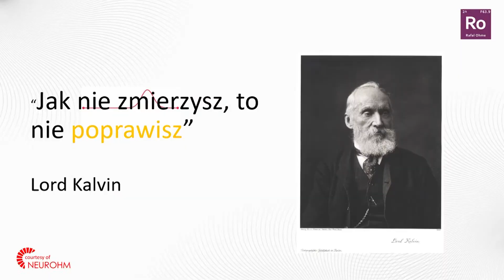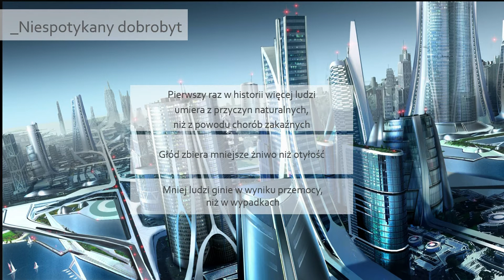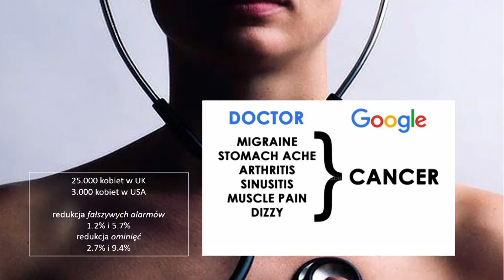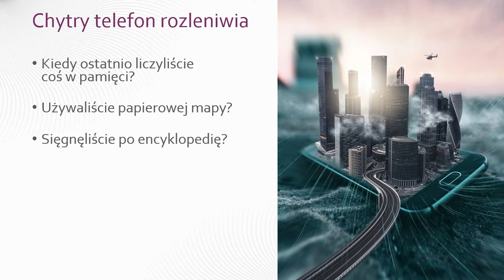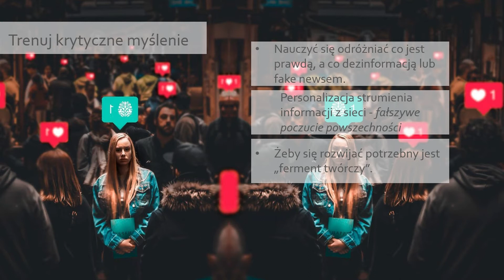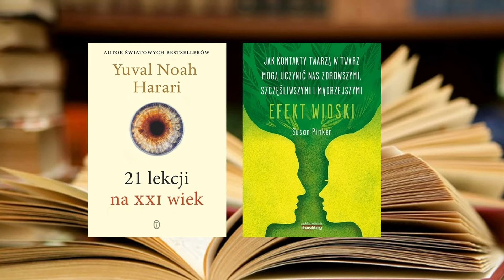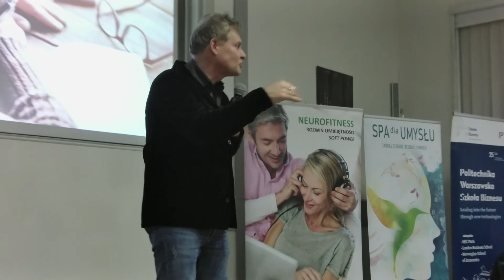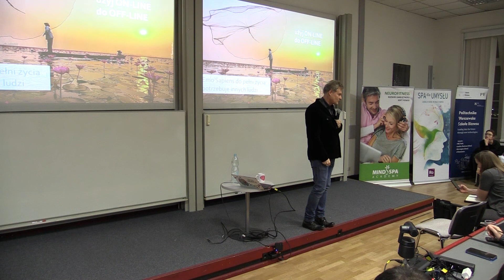Rafał Ohme, Emo Sapiens w świecie maszyn, część 2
Cyfrowa rewolucja nadchodzi wielkimi krokami. Można z nią walczyć, zaprzeczać jej istnieniu, albo bezwolnie się poddać. Ja proponuję lepszy sposób – aktywnie dostosujmy się. Sprawmy, aby fala przemian nas nie zatopiła, wręcz przeciwnie, wskoczmy na nią i czerpmy przyjemność z surfowania. Wypracujmy otwartość na zmiany, ćwiczmy elastyczność myślenia, otwórzmy się na różne formy pracowania. A co najważniejsze, nauczmy się krytycznego myślenia i wykrywania fake newsów, a także samodzielnego zdobywania wiedzy, nie tylko za pomocą wyszukiwarek (sterowanych przez algorytmy).

Co jeszcze? Szykując się na nadejście nowego poznajmy sami siebie lepiej. Dowiedzmy się jak skutecznie walczyć z wszechobecnym hormonem stresu - kortyzolem - i jak zarządzać chemiczną energią dostarczaną przez organizm w trakcie cyklu dobowego. Nauczmy się pielęgnować trzy zmysły, które w dekadzie mediów społecznościowych są coraz bardziej deprywowane – węchu, dotyku i smaku. Cyfrowe algorytmy potrafią odtwarzać obrazy i dźwięki, tymczasem nie pozwolą poczuć smaku truskawek ze śmietaną. Kiedy z pięciu zmysłów gwałtownie tracimy trzy, zakłócona zostaje homeostaza – Święty Gral biologii i psychologii. Jej zaburzenie zawsze skutkuje chorobami ciała i duszy. Przecież tego nie chcemy, prawda?

Podczas wykładu podpowiem jak wykorzystać całe dobro płynące z cyfrowego przełomu, a jednocześnie jak nie pozwolić osłabić swoich zdolności poznawczych oraz nauczyć się zarządzać emocjami. Jak motywować innych i siebie, aby chciało się chcieć. Jak rozwijać inteligencję emocjonalną, szczególnie przydatną w czasach inteligencji sztucznej. Jak zadbać o siebie, aby dbać o innych, w pracy i w domu. Wszystkie wskazówki będą bazować na odkryciach nauki o mózgu, nowoczesnej psychologii oraz na dwóch dekadach moich międzynarodowych doświadczeń w biznesie.

Rafał Ohme - profesor w Szkole Biznesu na Uniwersytecie Stellenbosch w Kapsztadzie (RPA), właściciel firmy technologicznej NEUROHM, laureat konkursu Przedsiębiorca Roku EY, autor bestsellera "Emo Sapiens - harmonia emocji i rozumu" i nowości „Spa dla Umysłu – zadbaj o siebie, by dbać o innych”. Pisze do Forbes.